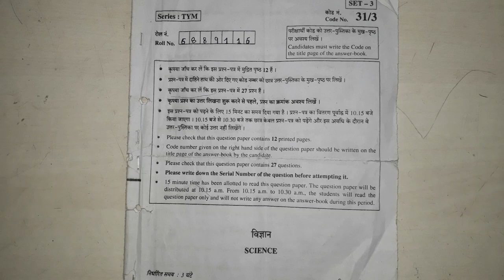(PART 1) Cbse 2018 Class 10th science board paper fully solved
Science board paper with answer
2018 science board paper fully solved
2018 science board paper with answer
Science cbse board paper 2018
2018 board paper cbse